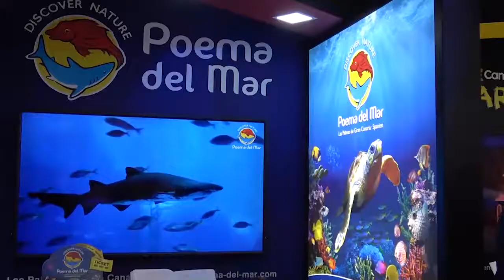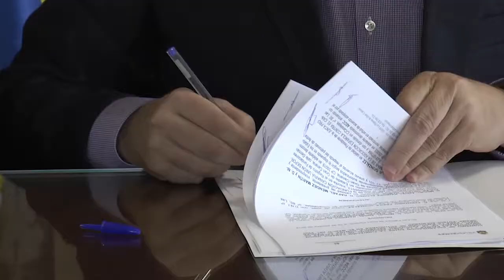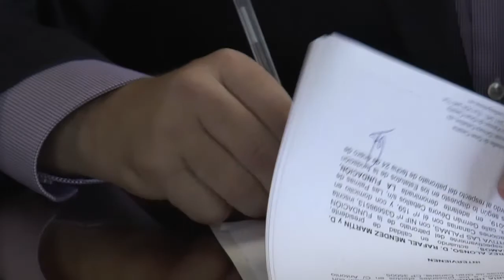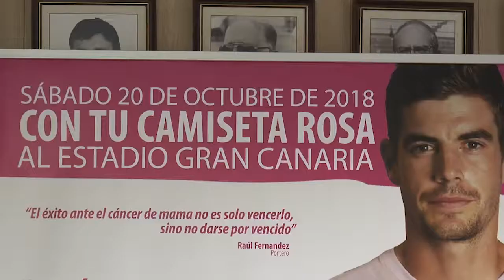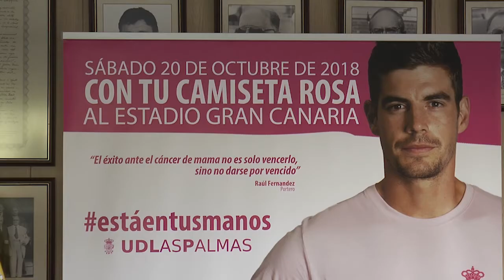INFORMATIVO MOGÁN 16 10 18 NOCHE